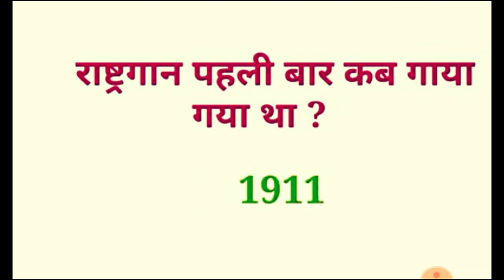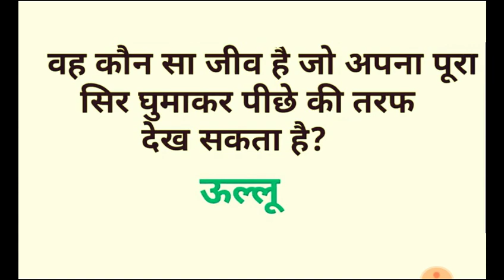वह कौनसा जीव है जो अपना सिर घुमाकर पीछे की तरफ देख सकता है?GK GS 10 question/IAS Interviewपहेली/GKGS